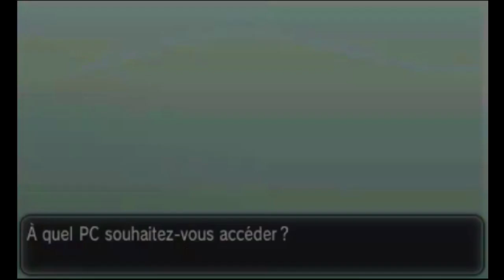Pokémon X Y - CRUSTABRI AU COMBAT & CIZAYOX SHINY !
Pokémon X Y - Crustabri au combat et un Cizayox shiney !

Petit combat Pokémon avec mon Crustabri contre Exellium ! Merci à lui d'ailleurs pour m'avoir offert ce magnifique Cizayox Shiney que j'ai le plaisir de vous montrer à travers cette vidéo, il est juste magnifique ! Bonne vidéo ! :)